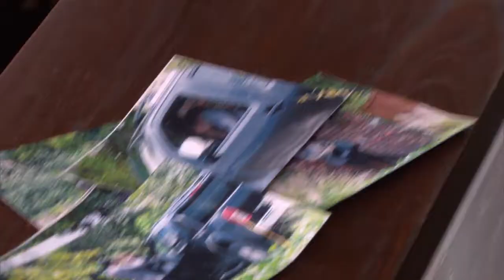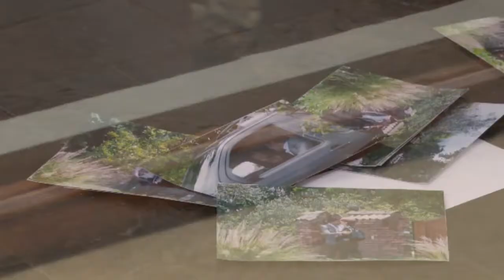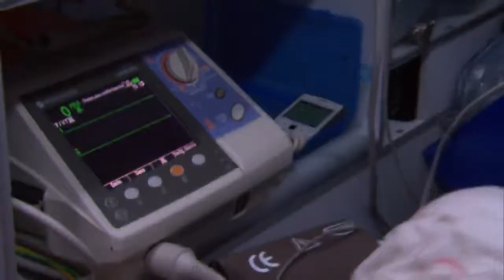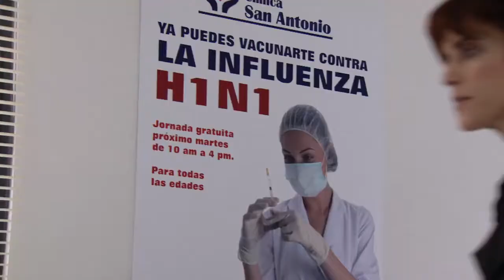Confidencial: Un trágico accidente con graves consecuencias | Capítulo 31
Jorge se entera que su esposa le es infiel, se embriaga y atropella a dos mujeres: Ximena y Mariana. Ximena madre de familia muere y Mariana se debate entre la vida y la muerte.